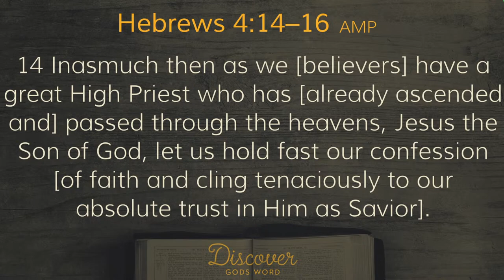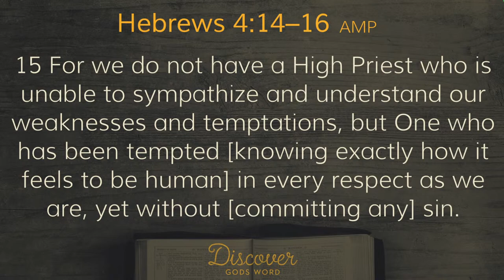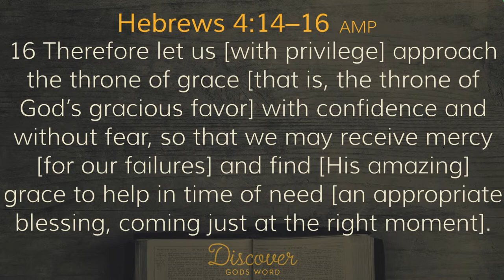A LITTLE TALK WITH JESUS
PFGF WEDNESDAY EVENING SERVICE 03/27/24